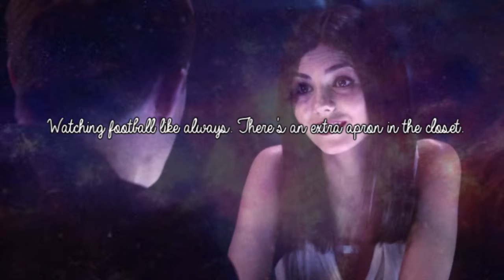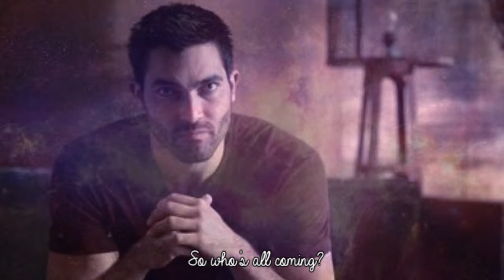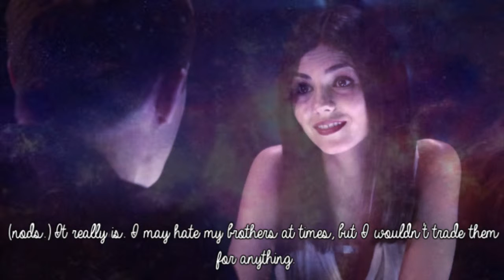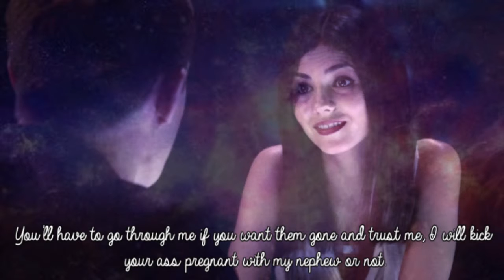Growing Up Fast 1x10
I meant to get this up early, but couldn't find the time.